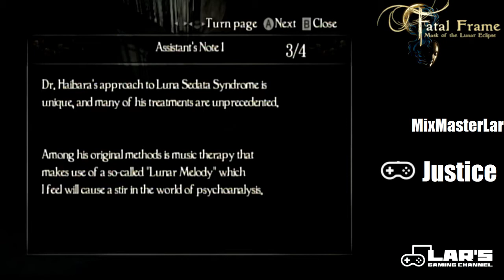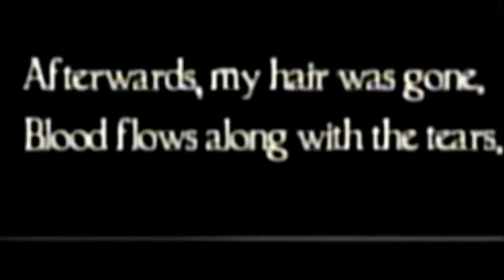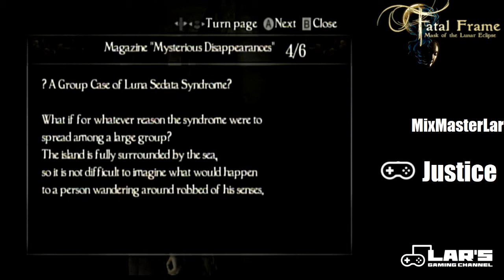Fatal Frame 4 Part 3 - Wrong Turns and Deaf Ears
We have fun here but you can tell that nothing on this page is top tier professional.

Lar's Twitter: @MixMasterLar
DN's Twiiter: @niabetesdinja